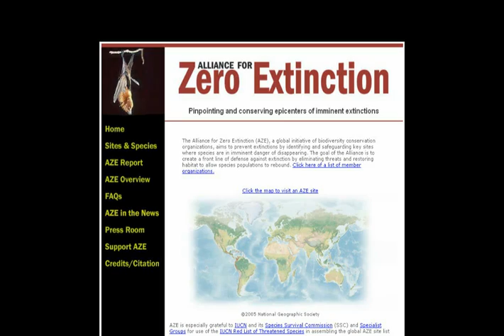Part 6: Key Biodiversity Areas (KBAs) Prioritization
This part describes the approach that Conservation International uses to prioritize among selected sites for biodiversity conservation